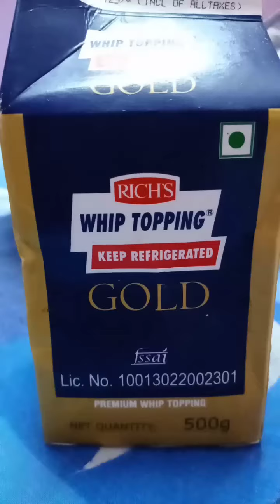Easy gems choclate cake 🍰 tasty and sweety home made gems choclate cake..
Next video is pudding